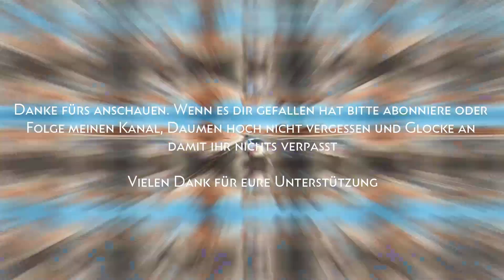⏩ Split Second ⏪ 30 Minuten mit : Die große Spielebibliothek von A-Z ‼️ Xbox 360 / Series X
INFOBOX:
Titel: Split/Second
Konsole: Xbox 360
Erscheinungsjahr: 2010
Genre: Action, Fahr-/Rennspiel
Gespielt auf: Xbox Series X